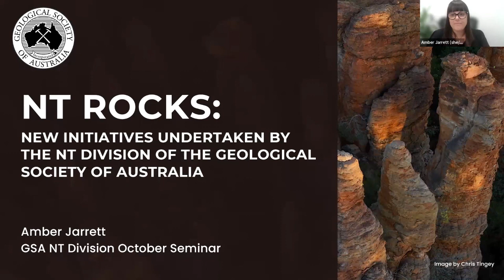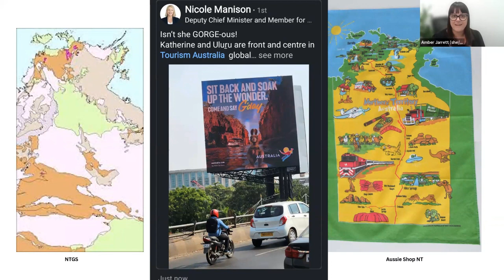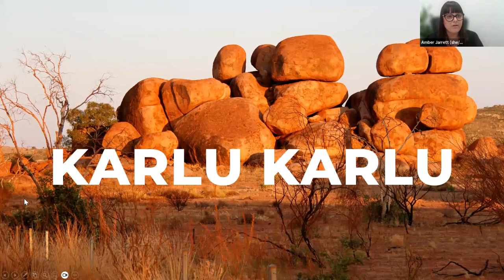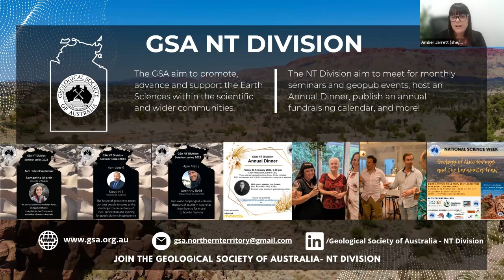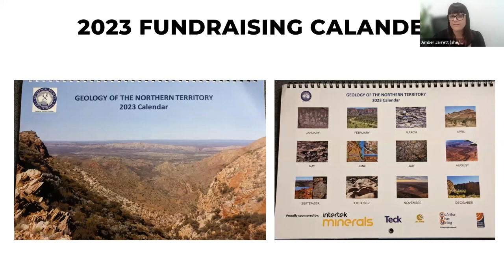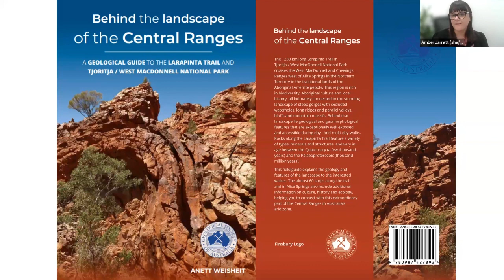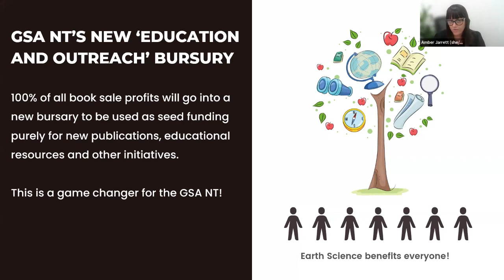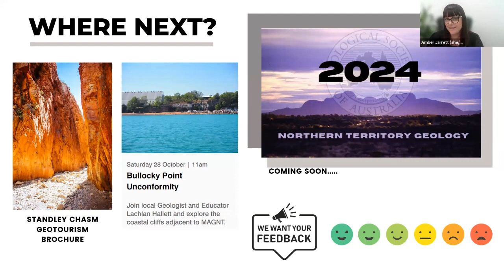Amber Jarrett GSA presents NT Rocks new initiatives undertaken by the NT Division of the Geologica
The Northern Territory (NT) hosts a diverse range of geology and landscapes across an area of 1.35 million km2 with rocks that range in time from Neoarchean granites through to Cenozoic sediments and unconsolidated regolith (Ahmad & Munson, 2015). A varied climate and the complex geology have shaped diverse landscapes across the NT, providing a beautiful backdrop for culturally respectful outreach, education and geotourism opportunities. This presentation will highlight some of the amazing geology across the NT from the Top End to the Red Centre- including some of the new initiatives undertaken by the NT Division of the Geological Society of Australia.